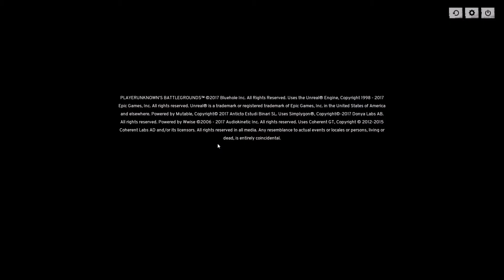Playerunknown's Battlegrounds - Folge 25 - King of the Hill[German/Deutsch]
Wir zeigen euch in den ersten Folgen unsere Tipps wie wir auf dem Schlachtfeld im neuen Early Access Spiel "Playerunknown's Battlegrounds" überleben und wie ihr das evtl auch schaffen könnt.
Wir sind noch keine Experten aber haben viel Freude an diesem Spiel.
Wir wünschen euch viel Spaß und freuen uns über jedes konstruktive Feedback!